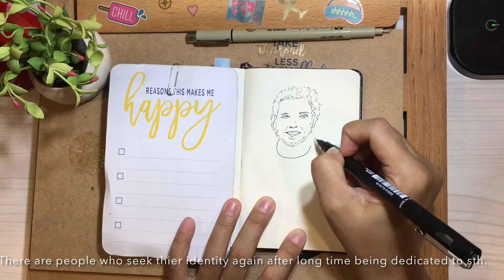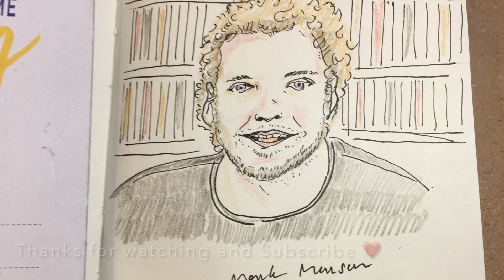วิกฤติวัยกลางคน| รู้จัก 4 ช่วงของชีวิต| Midlife crisis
วันนี้วาดรูปนักเขียนที่ชอบมากคนนึง เอาเรื่อง 4 ช่วงของชีวิตมาเล่าให้ทุกคนฟังไปด้วย
หวังว่าจะชอบคลิปนี้กันนะคะ ติดตามผลงานวาดได้ที่ IG ด้านล่าง // ขอบคุณที่ติดตามค่าาา

ลิ้งค์คลิปต้นฉบับเรื่องที่เล่า

Let’s pick an admired writer portrait to work with today. I know the result is far from model but we aim for progress not perfection 😂

Medium: Moleskine sketchbook/ Ink by Sakura Pigma Micron 01, Uni Pin Fine Line/ Coloured by Mont Monte Colour pencils set “Skintone” with one Blue from Little tree colour pencil.

Follow my other art pieces at ig: mais_craftland

If you want to support by buying me a cup of coffee plase do it